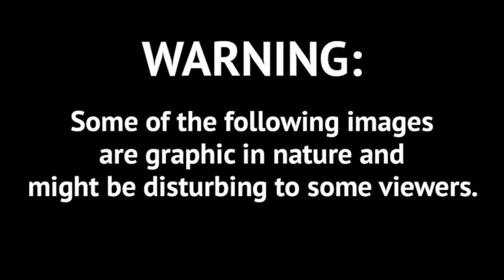Texas Gang brutally M*rders 2 Teens | The Disturbing Case of Elizabeth and Jenny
✅  - In today's episode, we're going to discuss the story of Elizabeth Pena and Jenny Ertman were close friends who attended Waltrip High School. On June 24, 1993, At 4:15 p.m., Ertman's father, Randy, drove his only daughter to Peña's home. At approximately 8 p.m., Peña's mother, Melissa, drove the two girls to the home of their friend, Gina Escamilla, who lived in the Spring Hill Apartments and who was hosting a pool party for her school friends. As both girls exited the car, Peña assured her mother she and her friend would be home by their agreed 11:30 p.m. However, when the pair realized they would be late returning home, they decided to leave the party to conform to the curfew both had promised their parents. Jenny and Elizabeth agreed to take a 10-minute shortcut to Elizabeth's residence in Oak Forest by following the railroad tracks and then passing through T.C. Jester Park. This location was approximately one mile from Elizabeth's home. The girls walked along the White Oak Bayou when they encountered six "Black and White" gang members drinking beer. The black and white gang was the name of the group. The gang's members were Sean Derrick O'Brien, Jose madeleine Venancio madeleine, a fourteen-year-old minor, Efren Perez, Raul via real, a freshly initiated member, and the group's leader, peter Cantu.